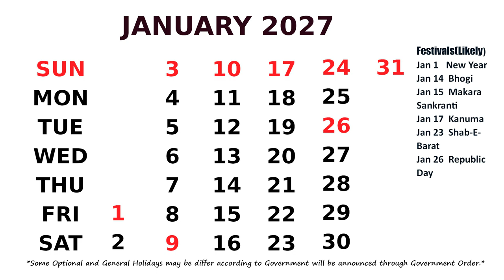January Calendar 2027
Calendar January 2027 with Holidays.